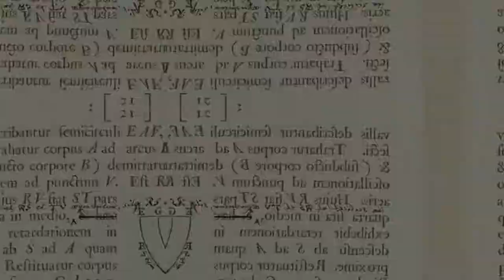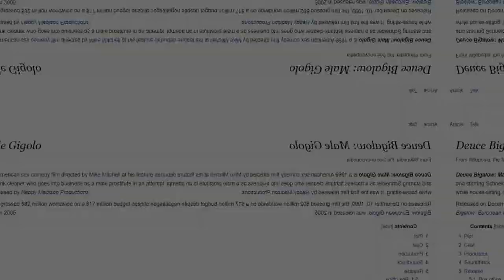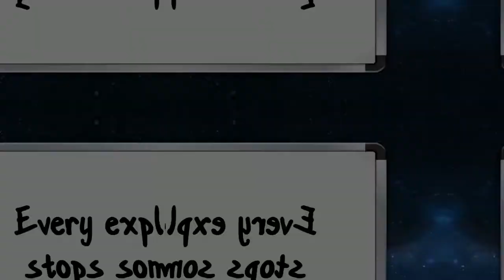SELOUCHE - /ʃ/[ Move It to the | Baq|c 11xqS-2 ]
MVIII71SP37RA1+[ Primary -_+ Keywords -_+ Frequency -_+ satellit -_+ 14 -_+ roboter -_+ 7 -_+ angst -_+ 6 -_+ maschine -_+ 5 -_+ energetisch -_+ 5 -_+ transformator -_+ 5 -_+ komödie -_+ 5 -_+ satinit -_+ 4 -_+ industrie -_+ 4 -_+ geheimnis -_+ 4 -_+ grafik -_+ 4 -_+ technologie -_+ 4 -_+ terrorismus -_+ 4 -_+ dieb -_+ 4 -_+ elektronisch -_+ 4 -_+ film -_+ 4 -_+ der -_+ 4 -_+ suspense -_+ 4 -_+ episch -_+ 3 -_+ reflexiv -_+ 3 -_+ melancholie -_+ 3 -_+ intro -_+ 3 -_+ element -_+ 3 -_+ geheimagent -_+ 3 -_+ infiltrieren -_+ 3 -_+ thriller -_+ 3 -_+ cello -_+ 3 -_+ assassin -_+ 3 -_+ luxus -_+ 3 -_+ spiel -_+ 3 -_+ raum -_+ 3 -_+ ker -_+ 3 -_+ fabrik -_+ 3 -_+ eisen -_+ 3 -_+ mächtig -_+ 3 -_+ stark -_+ 3 -_+ filmisch -_+ 3 -_+ thema -_+ 3 -_+ hacker -_+ 3 -_+ mp3 -_+ 3 -_+ techno -_+ 3 -_+ geheim -_+ 3 -_+ traurig -_+ 3 -_+ spionage -_+ 3 -_+ lizenz -_+ 3 -_+ bpm -_+ 3 -_+ eigenschaften -_+ 3 -_+ kbps -_+ 3 -_+ khz -_+ 3 -_+ dateien -_+ 3 -_+ des -_+ 3 -_+ samplerate -_+ 3 -_+ tempo -_+ 3 -_+ intel -_+ 3 -_+ futuristisch -_+ 3 -_+ nachtsicht -_+ 3 -_+ infiltration -_+ 3 -_+ taktisch -_+ 3 -_+ intelligenz -_+ 3 -_+ dynamisch -_+ 3 -_+ reflektierend -_+ 3 -_+ tastatur -_+ 3 -_+ leistung -_+ 3 -_+ ozean -_+ 3 -_+ hintergrund -_+ 3 -_+ teuer -_+ 3 -_+ spion -_+ 3 -_+ camouflage -_+ 3 -_+ flucht -_+ 3 -_+ verbergen -_+ 3 -_+ emotional -_+ 3 -_+ poirot -_+ 3 -_+ kampf -_+ 3 -_+ ninja -_+ 3 -_+ briefing -_+ 3 -_+ krieg -_+ 3 -_+ diamant -_+ 3 -_+ funkeln -_+ 3 -_+ computertechnologie -_+ 3 -_+ entspannen -_+ 3 -_+ ein -_+ 3 -_+ rock -_+ 3 -_+ anhänger -_+ 3 -_+ gewohnt -_+ 3 -_+ welt -_+ 2 -_+ psychedelisch -_+ 2 -_+ nacht -_+ 2 -_+ mythologie -_+ 2 -_+ legende -_+ 2 -_+ untersuchung -_+ 2 -_+ inspirierend -_+ 2 -_+ klatsch -_+ 2 -_+ experimentell -_+ 2 -_+ fall -_+ 2 -_+ vor -_+ 2 -_+ dunkel -_+ 2 -_+ atmosphäre -_+ 2 -_+ verwandeln -_+ 2 -_+ modern -_+ 2 -_+ schnell -_+ 2 -_+ tiefer -_+ 2 -_+ automatisierung -_+ 2 -_+ mission -_+ 2 -_+ covert -_+ 2 -_+ idm -_+ 2 -_+ ambient -_+ 2 -_+ detective -_+ 2 -_+ unworldly -_+ 2 -_+ sacred -_+ 2 -_+ classic -_+ 2 -_+ sherlock -_+ 2 -_+ horror -_+ 2 -_+ gameplay -_+ 2 -_+ versteckt -_+ 2 -_+ intelligence -_+ 2 -_+ vision -_+ 2 -_+ polizist -_+ 2 -_+ hacatmosphärisch -_+ 2 -_+ tieftauchgang -_+ 2 -_+ intim -_+ 2 -_+ meditativ -_+ 2 -_+ indie -_+ 2 -_+ industriell -_+ 2 -_+ soundtrack -_+ 2 -_+ strings -_+ 2 -_+ surreal -_+ 2 -_+ scifi -_+ 2 -_+ transformation -_+ 2 -_+ information -_+ 2 -_+ wav -_+ 2 -_+ stereo -_+ 2 -_+ bitrate -_+ 2 -_+ länge -_+ 2 -_+ bit -_+ 2 -_+ haupttracks -_+ 2 -_+ schleife -_+ 2 -_+ gesang -_+ 2 -_+ nein -_+ 2 -_+ kein -_+ 2 -_+ kommerzielle -_+ 2 -_+ verdeckt -_+ 2 -_+ unternehmen -_+ 2 -_+ virus -_+ 2 -_+ trip -_+ 2 -_+ cinematic -_+ 2 -_+ unterstreichen -_+ 2 -_+ technik -_+ 2 -_+ scheinen -_+ 2 -_+ schlagen -_+ 2 -_+ operativ -_+ 2 -_+ hacken -_+ 2 -_+ action -_+ 2 -_+ tuba -_+ 2 -_+ score -_+ 2 -_+ egypt -_+ 2 -_+ orchestral -_+ 2 -_+ mischief -_+ 2 -_+ holmes -_+ 2 -_+ dark -_+ 2 -_+ heist -_+ 2 -_+ top -_+ 2 -_+ schatten -_+ 2 -_+ mehrspielermodus -_+ 2 -_+ ingenieurwesen -_+ 2 -_+ synthesizer -_+ 2 -_+ epos -_+ 2 -_+ impuls -_+ 2 -_+ abstrakt -_+ 2 -_+ drohne -_+ 2 -_+ hybrid -_+ 2 -_+ großangriff -_+ 2 -_+ dem -_+ 2 -_+ chor -_+ 2 -_+ unbeholfen -_+ 2 -_+ ätherisch -_+ 2 -_+ extrem -_+ 2 -_+ halluzinogenic -_+ 2 -_+ intensive -_+ 2 -_+ magische -_+ 2 -_+ primär -_+ 2 -_+ schrullig -_+ 2 -_+ phantasie -_+ 2 -_+ pharao -_+ 2 -_+